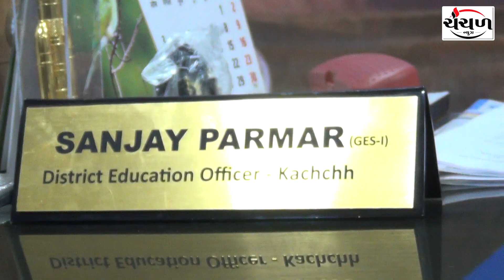ધોરણ ૧૦ અને ધોરણ ૧૨ ની પૂરક પરિક્ષાઓ તા.૨૪ થી શરૂ થશે